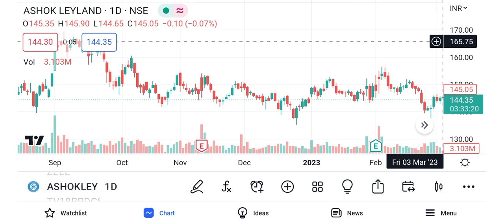Ashok Leyland share latest news tomorrow || ashok Leyland share price target Mar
Topic cover:Ashok Leyland share latest news tomorrow || ashok Leyland share price target June